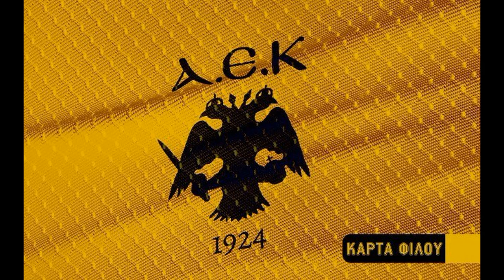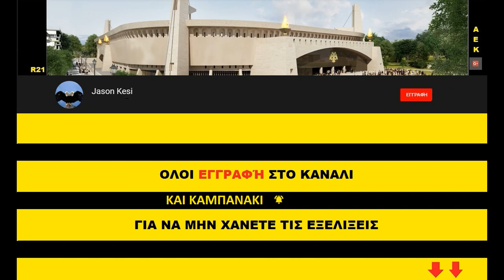Έργα για το γήπεδο της ΑΕΚ 20/07/2019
Καλησπέρα σε ολα τα αδελφια και φιλους του γηπεδου! Σήμερα προληπτικά λογο της μετασεισμικης δραστηριοτητας δεν ειχαμε πολλες εξελιξεις και οι εργασιες επικεντρωθηκαν κυριως στα επίγεια εργα, δηλαδη την συναρμολογιση του στεγαστρου ωστε να ειναι ετοιμα αρκετα κομματια να υψωθούν στον ουρανο της Αγιας Σοφιας οταν ερθει η ωρα!

Συνοπτικά να πουμε οτι οι εργασιες που αναμενουμε για την εβδομαδα που μας έρχεται, περα φυσικα απο την ανύψωση μερικών ακομα κομματιών του στεγαστρου απο την μεριά της θυρας 21, ειναι: Νοτιοδυτικα θα τελειώσουν τα ξεκαλουπωματα στην δοκο στεψης και τους οροφους, νοτια περιμενουμε την Δευτερα το πιο πιθανό την σκυροδετηση του 3ου οροφου και ενα μερος του ανω διαζωματος επειτα τα ξεκαλουπωματα και την τοποθετηση στηριγματων και μπετοφορμ για την κατασκευη της 1ης σειρας δοκαριων, νοτιοανατολικα ολοκληρωνονταιτα σιδερωματα και τα καλουπωματα και θα εχουμε την σκυροδετηση τους και βορειότερα θα συνεχιστεί η κατασκευη της δοκου στεψης με σιδερωματα!

Αδελφια ειναι σημαντικο να βοηθήσουμε πρωτίστως την ερασιτεχνικη μας με Καρτα Φιλαθλου που κοστίζει μονο 10 ευρω! Οσοι μπορείτε παρτε απο μια ή και περισσοτερες για συγγενείς σας και φιλους! Η καρτα αυτη εχει βοηθήσει πολυ στην εξυγίανση των οικονομικών και εχει ανοιξει νεα τμηματα για την Ιδεα μας!
Εννοείται οσοι μπορουμε είμαστε και διπλα στο ποδοσφαιρο μας φετος που ισως ειναι η τελευταια χρονια στο ΟΑΚΑ! Η ομαδα μας χρειάζεται καθολη την διαρκεια της χρονιας οποτε οσοι έχετε την οικονομικη δυνατοτητα πάρτε διάρκειας!!!